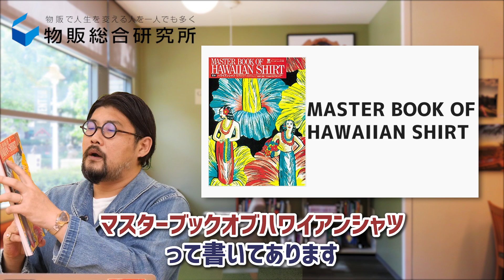儲かる商品教えます！実用・コレクター両方いるアロハシャツが熱い【物販総合研究所】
今回はより具体的に一つの商品カテゴリーに絞って物販で稼げる商品を紹介します。
取り上げるのは「アロハシャツ」

5月から夏にかけてよく売れる商品ですが、
コレクターや後は冬に暖かいところに旅行に行く人もいるので通年でも売れる商品です。

前後編に分けてお伝えしますが、今回は前編ということで
アロハシャツの歴史とかおすすめの本などをご紹介しています。

後編では、より具体的にリサーチするべきブランド名とかをお伝えしますので、
後編も楽しみにしていてくださいね。

詳しいリサーチの仕方は
この概要欄から手に入る無料のマニュアルに詳しく書いていますので、
そちらも合わせてご覧ください！

LINE登録で物販マニュアルを無料でプレゼント！
★☆LINE登録ですぐにお届け☆★

萬田直和 [物販総合研究所]の情報を受け取る
萬田直和（まんだなおかず）のプロフィール
ヤフオク歴20年、中学生の頃にFAXを使った個人輸入を開始し、2000年にネット物販に参入。趣味であったヴィンテージ、アンティーク商材を取扱い、初月で利益20万円、 3ヶ月後に売り上げ100万円、利益70万円を達成する。
その後、ebayで知り合ったセラーや、現地アンティークフェスティバルなどで知り合ったディーラーなどからBtoB取引も開始。
ライバルが真似出来ない独自の手法で、リスクが殆ど無い、安定した販売手法を確立。
自分が働かなくても稼げる仕組みを作ったことで、現在は月収200万円以上を稼ぎ、悠々自適な生活を送っている。また現在ではコンサル生にノウハウを提供し、メンバーの圧倒的な成果が業界に話題を呼んでいる。